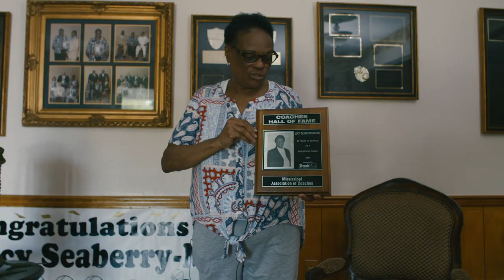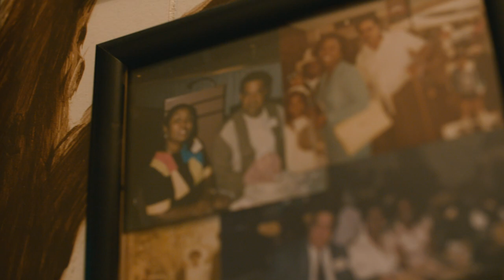Never Say Die: The Story of East Side High (Teaser)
When a federal judge rules that the small Mississippi town of Cleveland, Mississippi must consolidate two schools because they are in violation of Brown vs. Board of Education, the community grapples with self-reflection and  moving forward.

Never Say Die:  The Story of East Side High reveals that in America, culture and history are complicated and our past is never that far away from the present.

Covering issues of race, public education, civil rights, poverty and more, what can America learn from this small town in Mississippi?